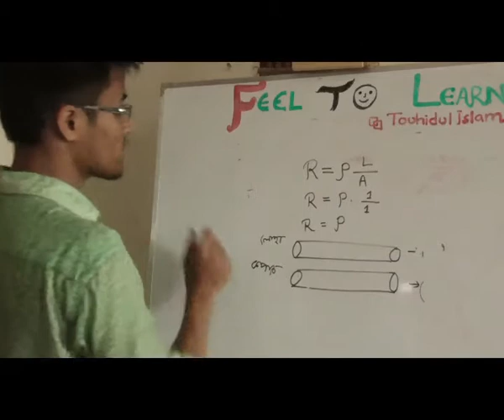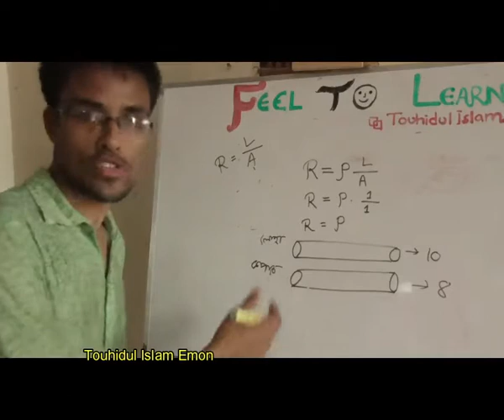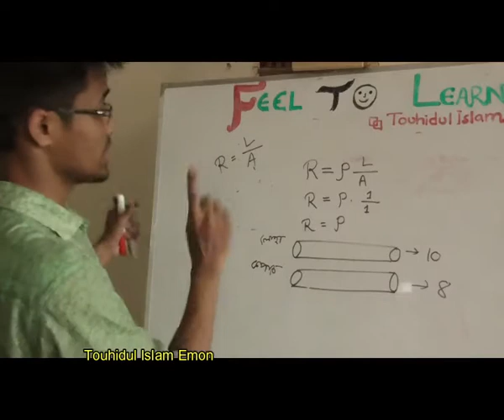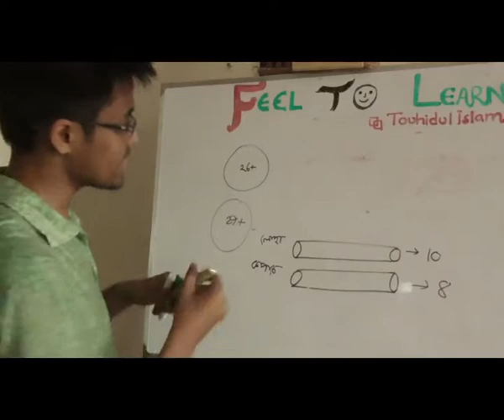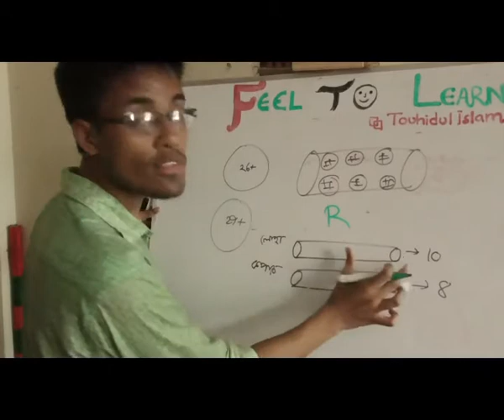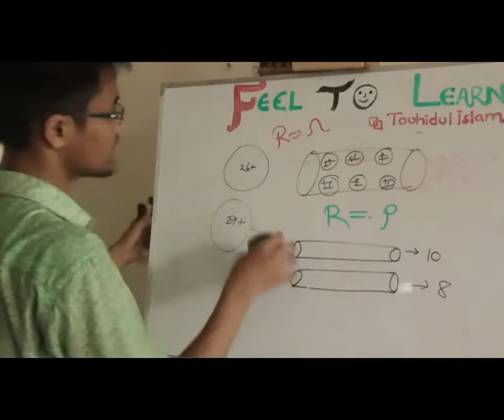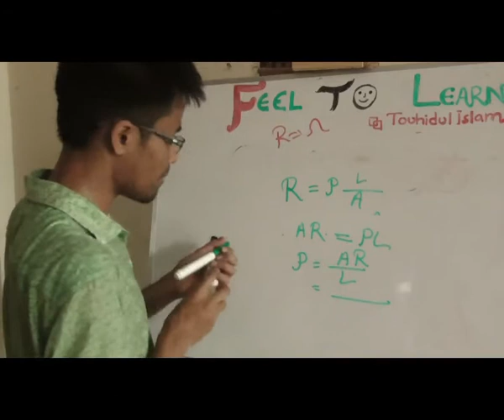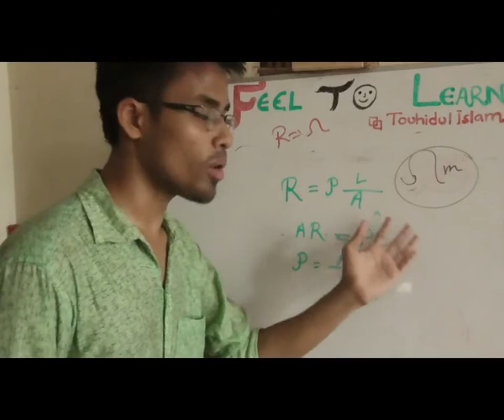আপেক্ষিক রোধ কুইক( apekkik rudh quick part 2)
আপেক্ষিক রোধ কুইক( apekkik rudh quick part 2) is uploaded on quickonlineschool